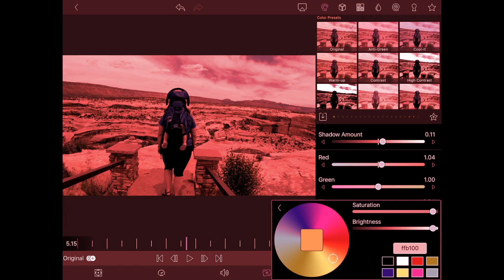Affinity 1.10 is NOT EXCITING! But that's good news for us.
Yes Affinity 1.10 is "just" performance improvements. But that is actually super exciting because it means Affinity is committed to keeping their apps running smoothly and efficiently!

Music is by Ben Sound